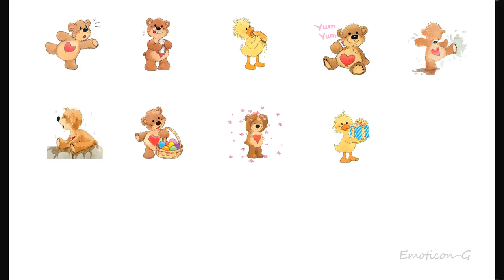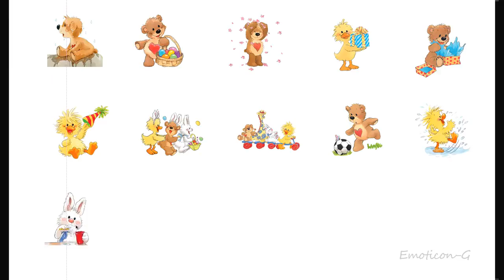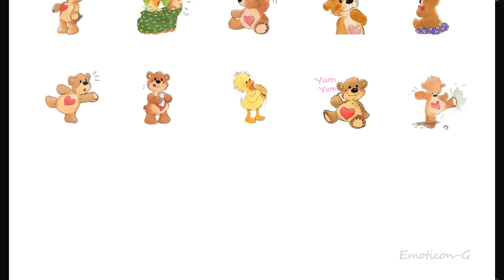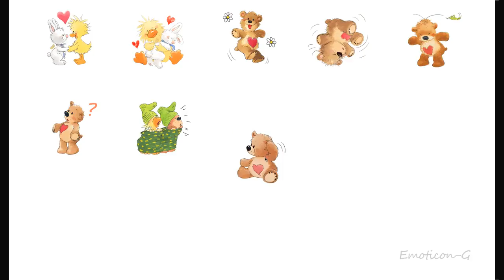Little Suzy's Zoo Stamps - Witzy and his friend Boof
emoticon name(이모티콘 이름) : Suzy's Zoo Boof Special, スージー・ズー ブーフスペシャル, 수지의 동물원(부프 스페셜), Suzy's Zoo小熊玩偶特辑, Suzy's Zoo梨花.

Joanna uses Promarkers to colour Little Suzy's Zoo stamps. This video features the Blowing Bubbles stamp set. Featuring Little Suzy's Zoo - wonderful creations .

Suzy Zoo Witzy's Sweet Tooth read-aloud children book by Kibble and Spafford.

Character nail art inspired by Witzy from Suzy's Zoo.